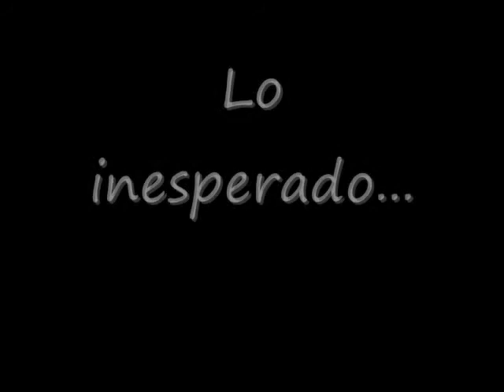Chop suey commercial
This is a weird video made by myself, using chop suey from system of a down and some selfmade videos